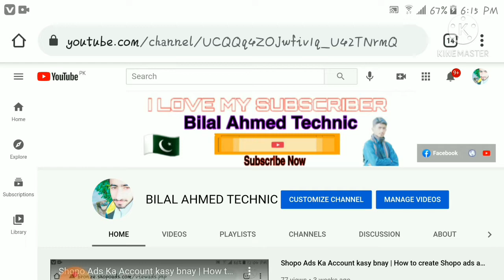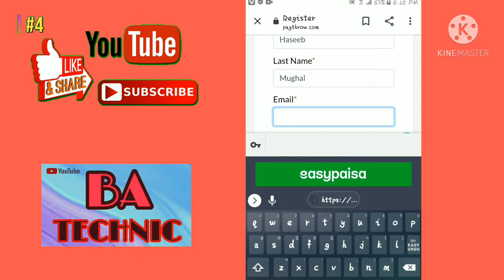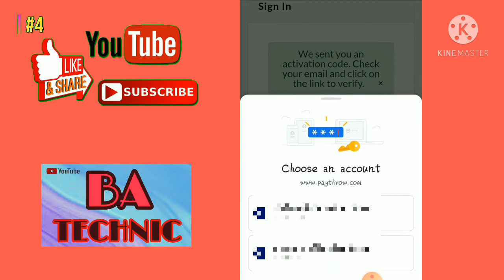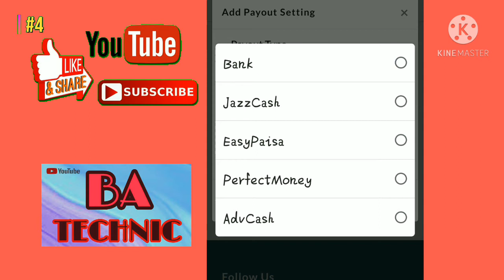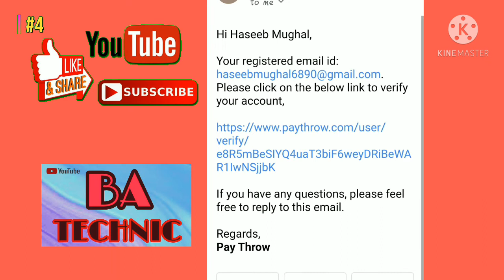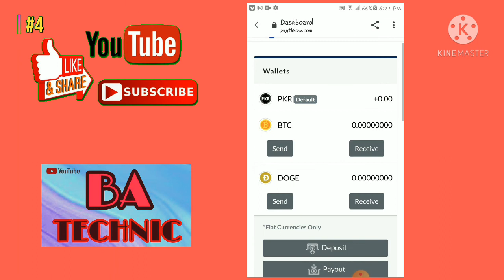How to Create Paythrow Account | Paythrow Account Kasy Bnay | Paythrow Account Bananey Ka Tarika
How to Create Paythrow Account | Paythrow Account Kasy Bnay | Paythrow Account Bnany ka Tarika

todays video i will give you How to create paythrow account